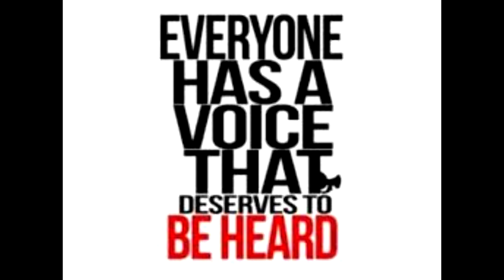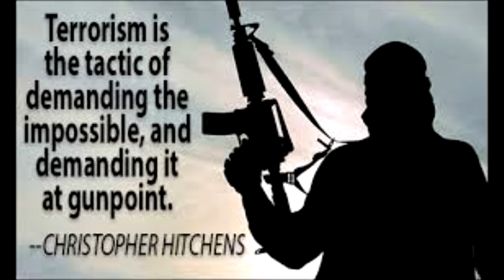The Spearsy Spin March 24 2017 London Terrorist Attack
Mike talks about the horrible attack on Westminster Bridge in London and then reads from his written psychological narrative outlining the deceptive belief that terrorist(s) are mentally ill.